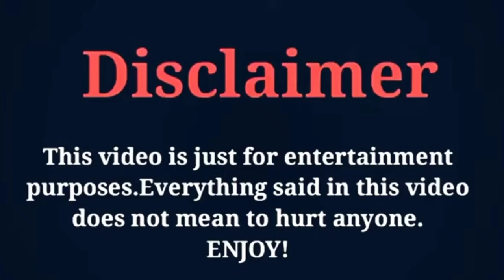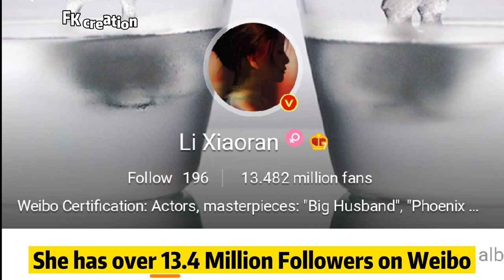Li Xiao Ran Lifestyle, Husband, Age, Height, Net Worth, Biography 2022